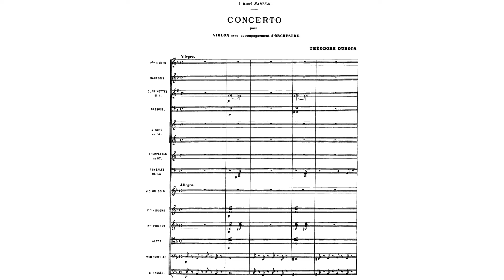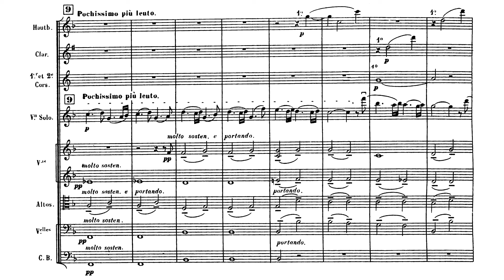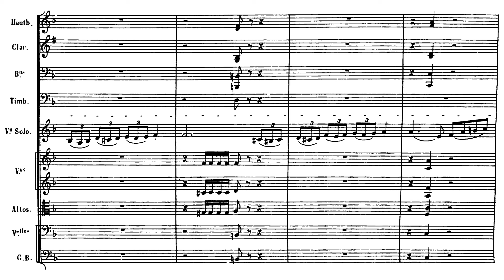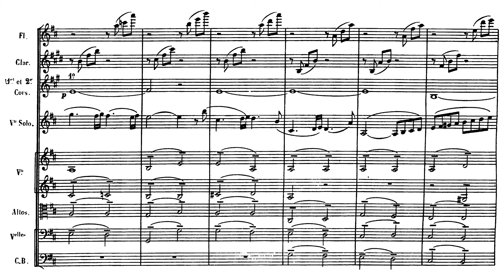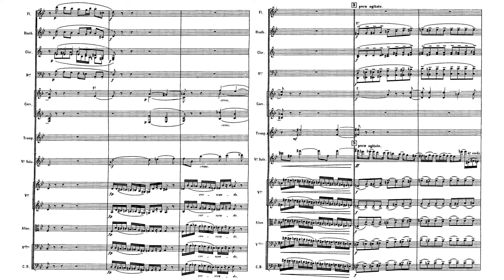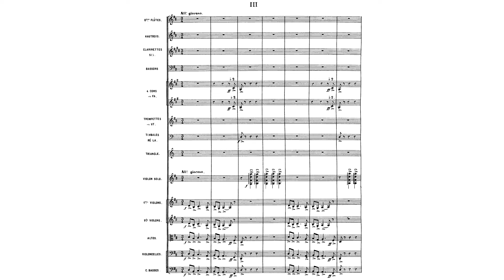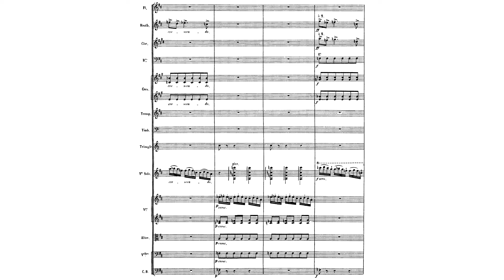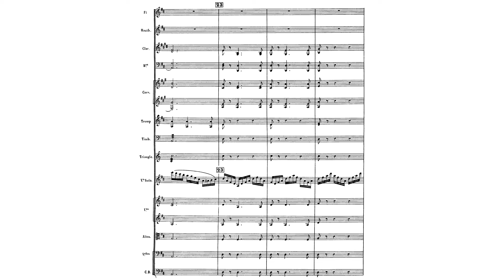Violin Concerto By Théodore Dubois (with Score)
Now let's have a sweet violin concerto first before the cruel one.
This concerto is really... French. (except the last movement)
Pretty enjoy the last movement!!
Timestamp
0:00 1. Allegro
14:10 2. Adagio
20:29 3. Allegro giocoso
Performers
Violin: Ingolf Turban
Orchestra: Deutsche Radio Philharmonie Saarbrücken Kaiserslautern
Conductor: Raoul Grüneis